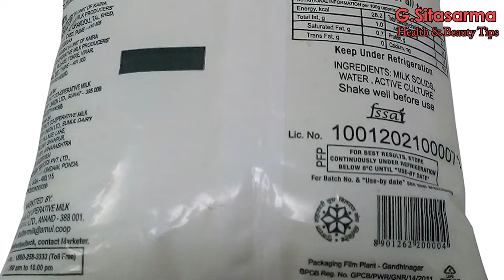చలికాలంలో తీసుకోవలసిన జాగ్రత్తలు | G.Sitasarma Health & Beauty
G.Sitasarma Health & Beauty this an all in one need in every aspect, dedicated to People. We produce videos in various fields like HEALTH & BEAUTY.